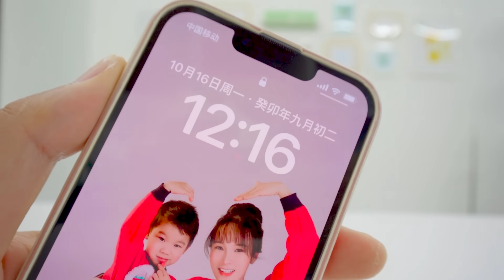40个奥特曼开箱，这也太壮观了吧，坐等小星星放学回来惊呆下巴【方伟学长】